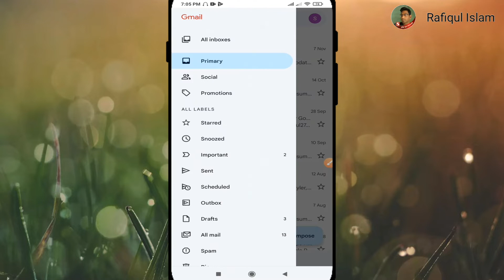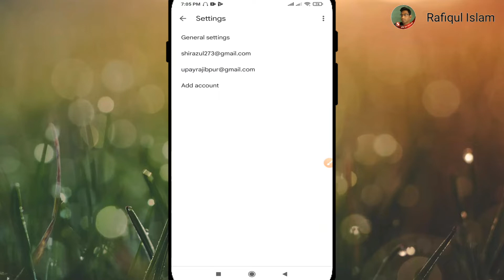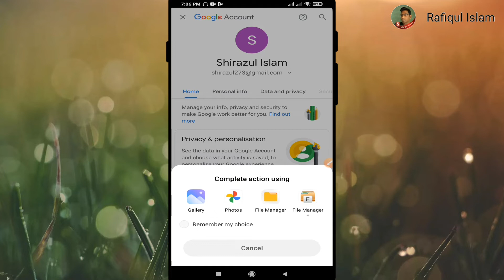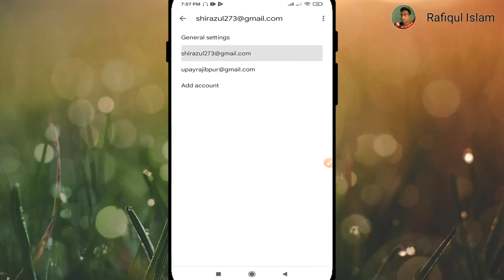How To Set Or Change Gmail ID Picture || কিভাবে ই-মেইলে ছবি সেট বা পরিবর্তন করবেন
Phone IT is our YouTube Channel. Phone_IT. PhoneIT.

How To Set Or Change Gmail ID Picture. How To Set Or Change Gmail ID Profile Photo. All settings in bangla Gmail id profile pictures. How to change gmail id profile picture. কিভাবে ই-মেইল বা জি-মেইল এর প্রোফাইল ছবি সেট বা পরিবর্তন করবেন।

হ্যালো ভিউয়ার, আচ্ছালামু আলাইকুম। Phone IT আমাদের ইউটিউব চ্যানেল। আমাদের চ্যানেলে মোবাইল রিলেটেড তথ্য উপাত্য দিয়ে ভিডিও তৈরী করা হয়। চ্যানেলের ভিডিও ভাল লাগলে লাইক দিন। আপনার মতামত কমেন্ট করে জানান। আপনার মূল্যবান মতামতের ভিত্তিতে পরবর্তী ভিডিও নির্মাণ করার চেষ্টা করা হবে ইনশাল্লাহ্। Hello Viewer, Achchalamu Alaikum. Phone IT is our YouTube channel. Videos are made on our channel with mobile related data. If you like the channel's video, please like it. Inshallah we will try to make the next video based on your valuable feedback.